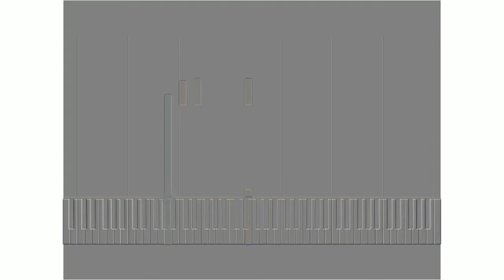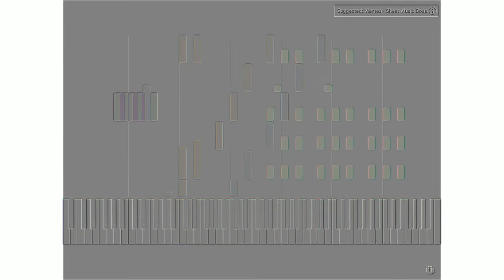Rush e in e major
Effects added onto by Sheet Music Boss.